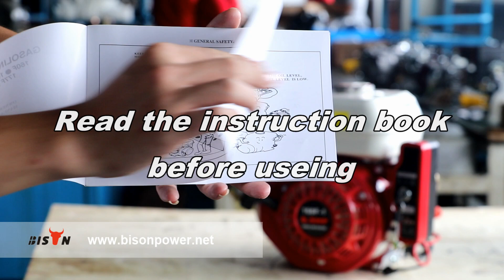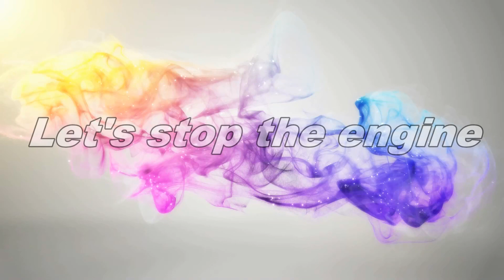How to start petrol engine-Gasoline engine operation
This video shows how to start a gasoline engine, recoil start or electric start. Watch it, operate easily